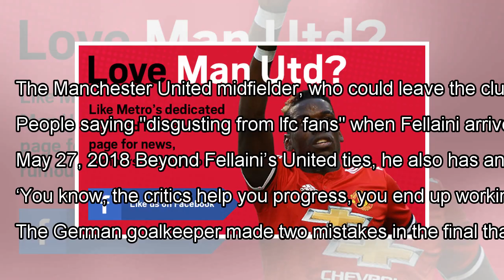Manchester United star abused by Liverpool fans at Champions League final By J.News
Marouane Fellaini was subjected to a verbal tirade from Liverpool fans as he made his way into Kiev’s Olimpiyskiy stadiu...